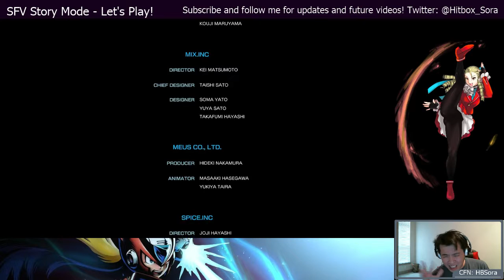Lord Bison and His Dolls! Let's Play Street Fighter 5: A Shadow Falls! Part 6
Final part! Thank you guys for watching. Plenty of action, with a credits scene straight out of Marvel... :o

About me: I am a competitive fighting game player with experience in multiple tournaments both on the local and national level. My current games are Street Fighter V and Ultimate Marvel vs Capcom 3. I play on a Hit Box controller. Check them out on hitboxarcade.com!